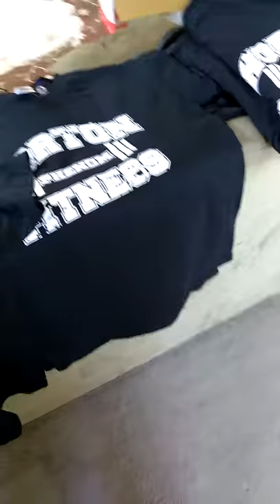HortonPhenomFitness: The birth of HortonPhenomFitness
T-Shirts are packed out and ready to ship out to you